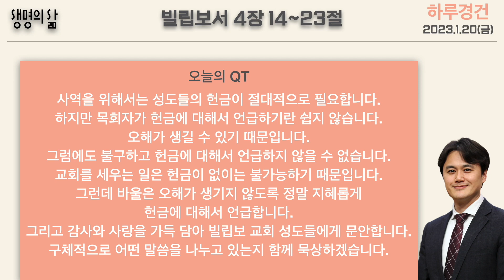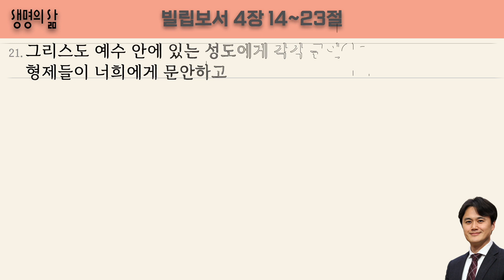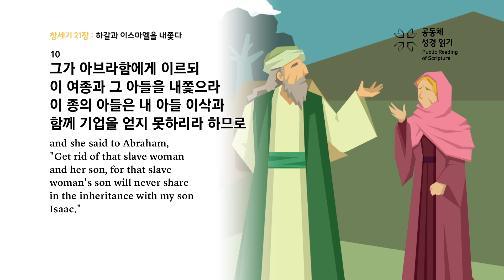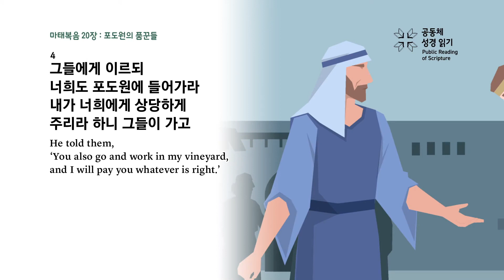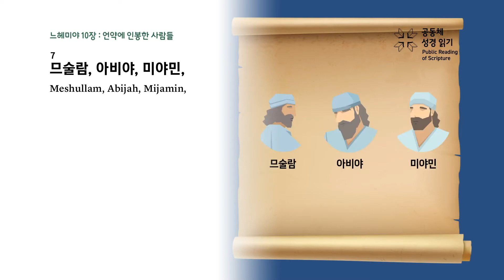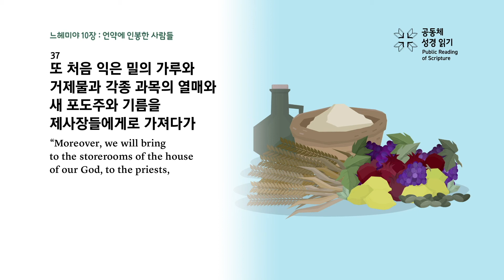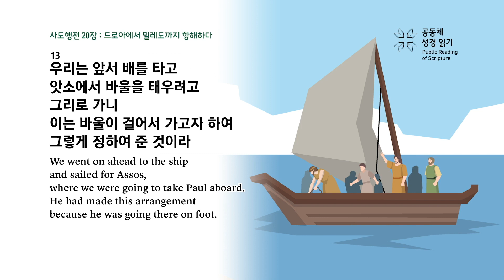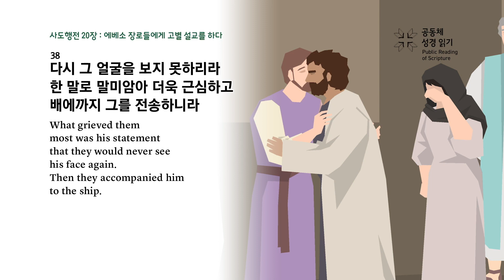[하루경건] 2023.1.20(금) / 빌립보서 4장 14~23절 / 생명의 삶 큐티